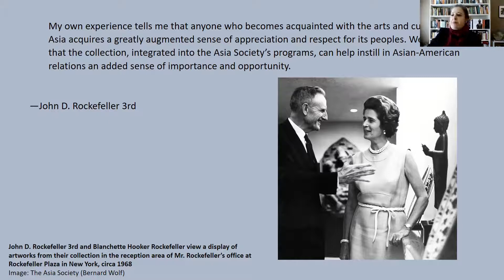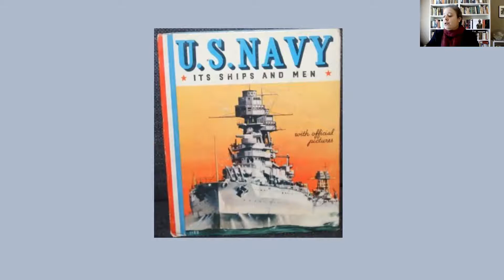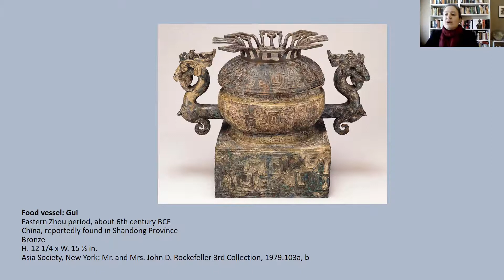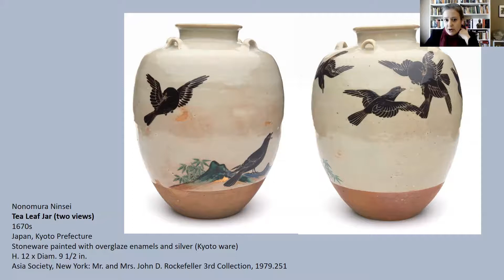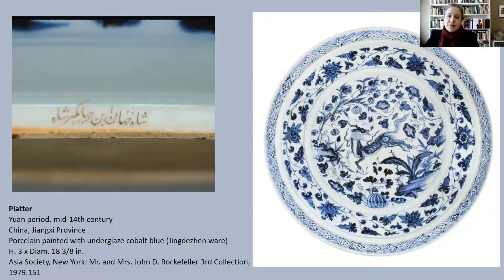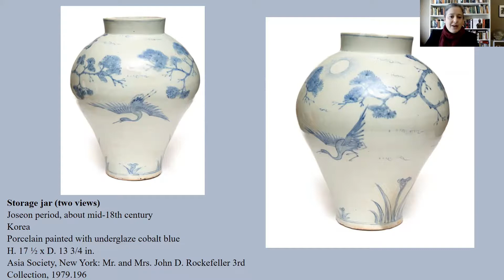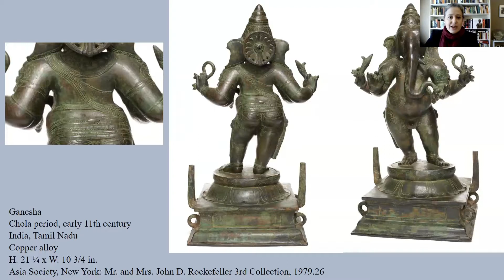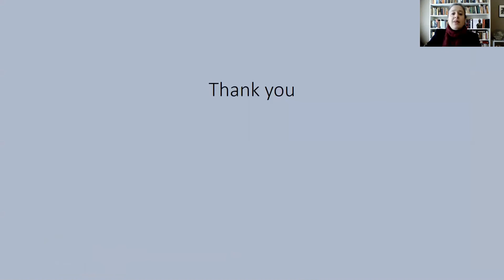In Reverence for Asia: The Mr and Mrs John D Rockefeller 3rd Collection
Join Adriana Proser, organizing curator of "Buddha and Shiva, Lotus and Dragon: Masterworks from the Mr. and Mrs. John D. Rockefeller 3rd Collection at Asia Society" as she introduces some of the relationships and experiences that led to the emergence of this remarkable collecting couple. A selection of some of the most stunning and telling Asian works they acquired attest to the couple’s quest for quality and purpose.

Adriana Proser is Mr. and Mrs. John Quincy Scott Curator of Asian Art at the Walters Art Museum. She holds a Ph.D. in Chinese Art and Archeology from Columbia University. She was Assistant Curator of East Asian Previously, at the Philadelphia Museum of Art, and for 16 years prior to joining the Walters she was John H. Foster Senior Curator at Asia Society Museum. She has organized and co-organized more than forty exhibitions featuring diverse works from all over Asia.

At Asia Society, Proser served as the in-house and cocurator for such exhibitions as “The Art of Impermanence: Japanese Works from the John C. Weber Collection and Mr. and Mrs. John D. Rockefeller 3rd Collection” and “Pilgrimage and Buddhist Art.” Her many publications include Buddha and Shiva Lotus and Dragon: Masterworks from the Mr. and Mrs. John D. Rockefeller 3rd Collection at Asia Society (Asia Society, American Federation of Arts, and Hirmer, 2020).